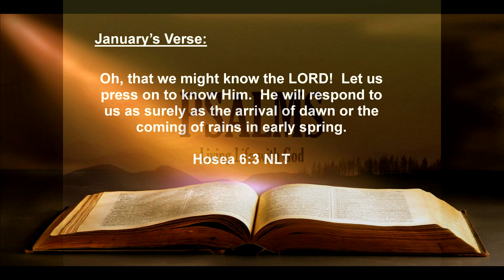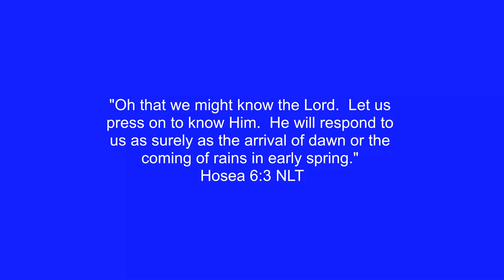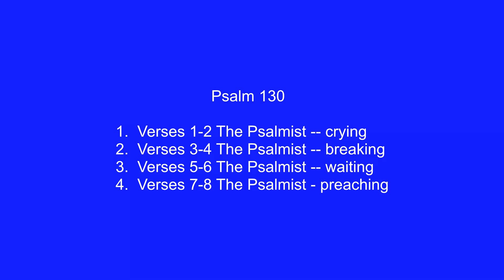1/12/20 Pastor Ken Urban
Sermon, Psalm 130,